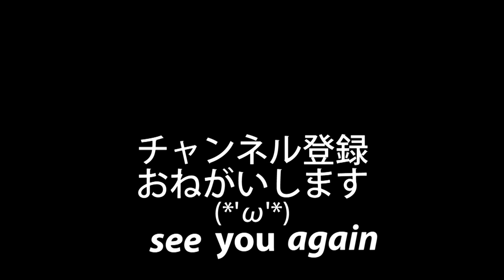【ロードバイク紹介】総額200万円!? DOGMA K10-S DISK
若狭路”裏”センチュリーライドで共に走った方のロードバイクをご紹介します。